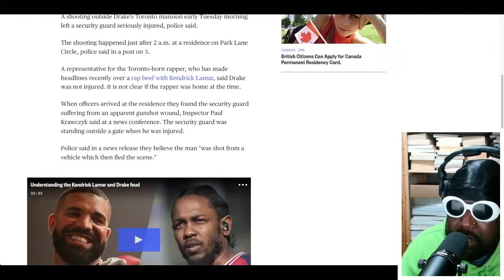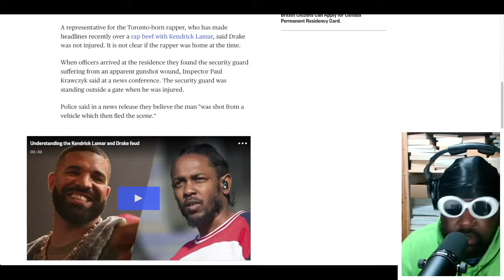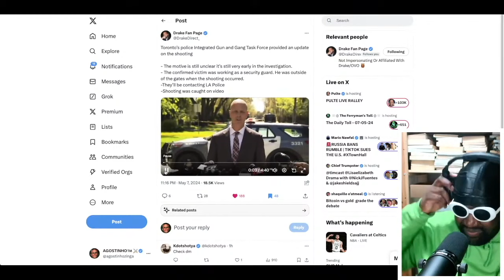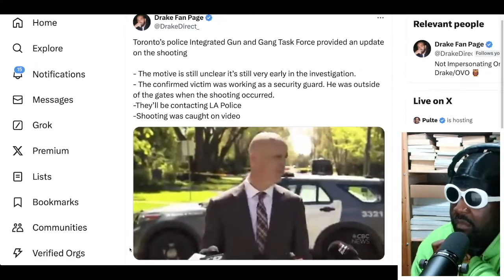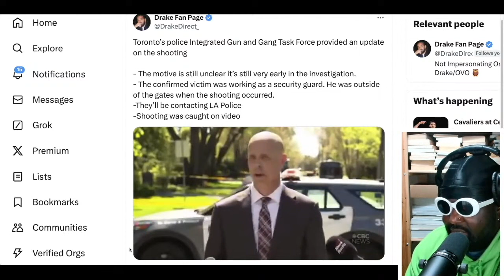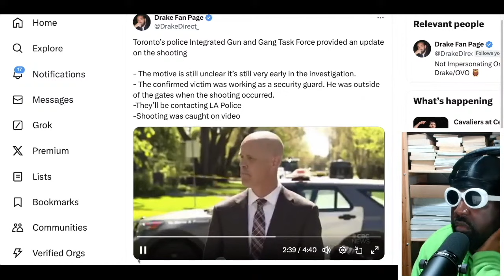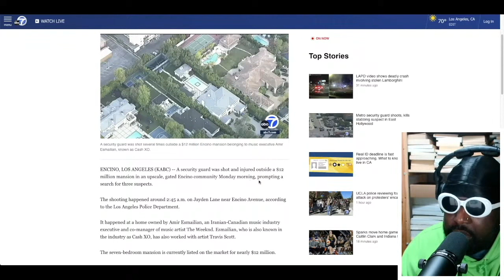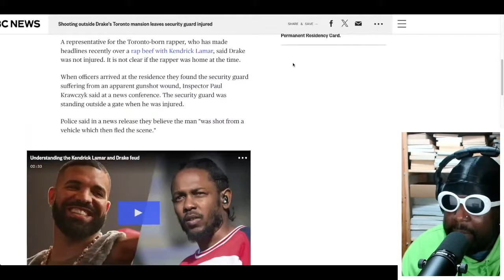Drake Toronto mansion shooting and bodyguard injured